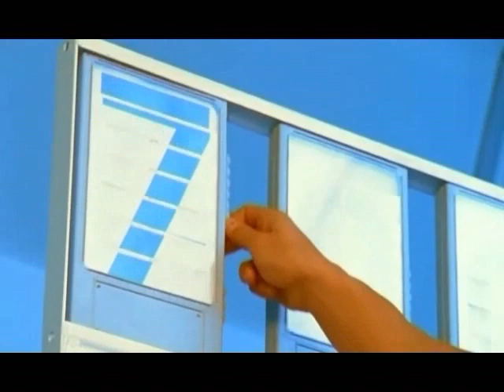Mason vs Princess Superstar - Perfect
Musicvideo of Mason vs Princess Superstar - Perfect

"Perfect (Exceeder)" is a collaboration between Mason and Princess Superstar. The track is a mashup of Mason's instrumental dance track Exceeder and Princess Superstar's 2005 single Perfect.

The music video is directed by Marcus Adams. It stars Lauren Ridealgh, Casey Batchelor and Lisa Shepley as gymnasts who mime to the lyrics performed by Princess Superstar. Valentina Bodorova appears as a genuine rhythmic gymnast acting as bodydouble.

The track became a big hit in the club scene in late 2006, especially across Europe. The track was officially released via Data Records on 22 January 2007 in the UK. The track entered the chart at #11 one week before the physical release, based on downloads. Upon the week of its physical release, the track moved up eight spots to #3. In The Netherlands the song entered the Top 40 at #23 (eventually peaking at #17) and was the DanceSmash of the week

Some facts :

Perfect (Exceeder)

Single by Mason vs. Princess Superstar
Released : 22 January 2007
Digital download
Genre : House, Electro house
Length : 2:41
Label : Data
Ministry of Sound